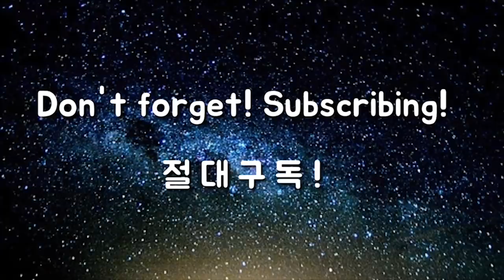필드도 연습장 매트처럼 편하게!!! 뒤땅 방지하는 필살기, 긁어치기 [아이언 시리즈] - 3탄 "긁어치기"